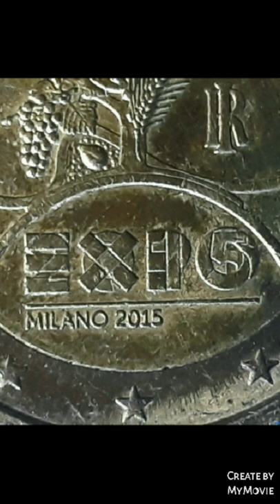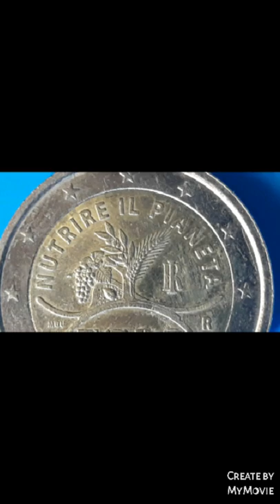2 € Expo Milano 2015 . Italia.